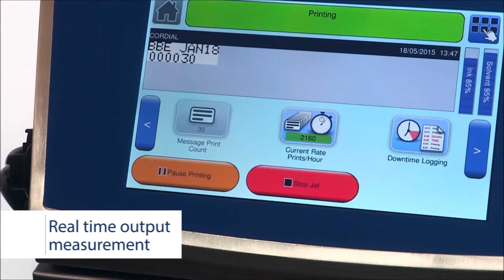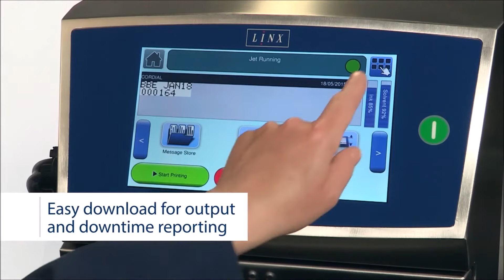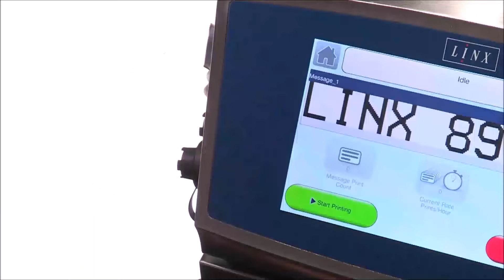Linx 8900 Small Character Continuous Inkjet Printer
The 8900 series of Linx continuous inkjet printers features a simple user interface that allows for quick message setup and intuitive daily operation. Premium printhead quality, extended service intervals and on-screen output measurement reporting are standard features.